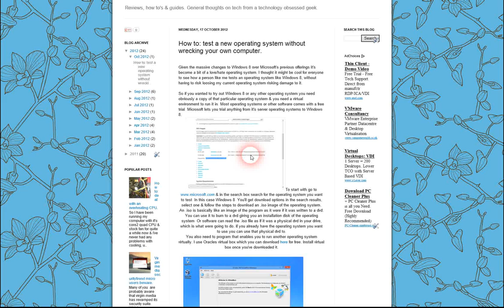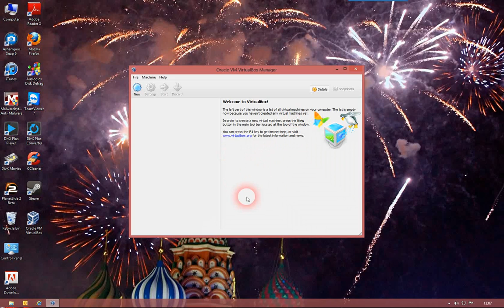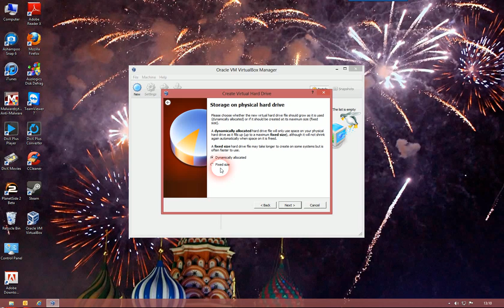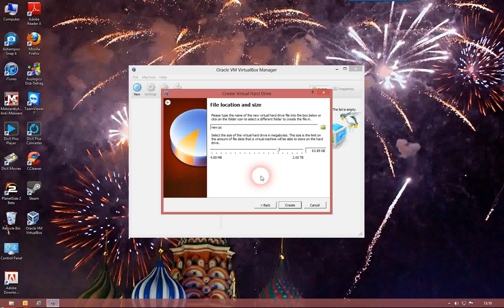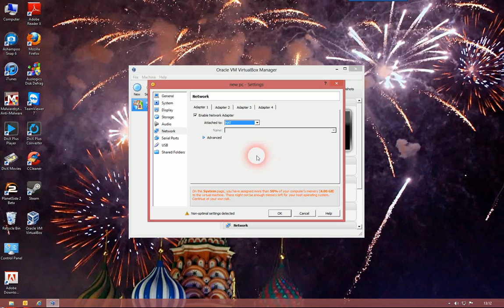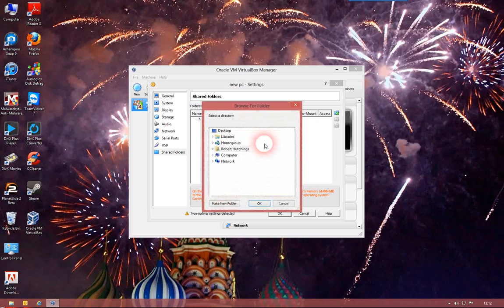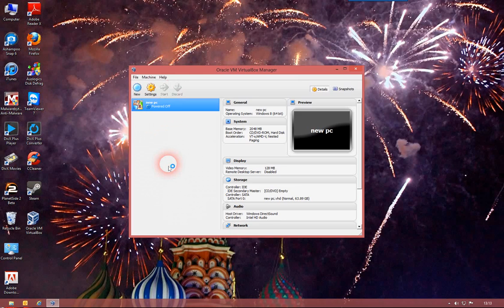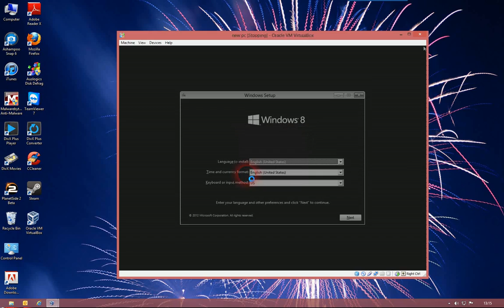How to: Test an operating system.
Companion tutorial video for the article How to: test a new operating system without wrecking your own computer . This video goes through the steps of creating your first virtual PC within a virtual environment & installing an operating system to it.